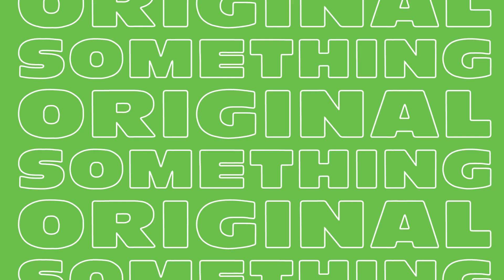Are Dragons Real? | Something Original Podcast | Ep.132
Something Original is back with your favorite hosts: Gannon, Adrian, and Chase! Gannon and Adrian relive the not-so-glory days at "the beacon", Chase and Gannon nerd out about Dragon's, the gang picks their own Domain Expansions, and much, much more!

Gannon’s Instagram: @gannon2clean
Chase’s Instagram: @chasedearing
Adrian’s Instagram: @s.o_adrian

🙏 Thank you again! We do these videos for all of you, and without the support, we wouldn't be doing this now. Please consider giving it a thumbs up, leaving a comment, and sharing it with your friends. Your support is greatly appreciated!